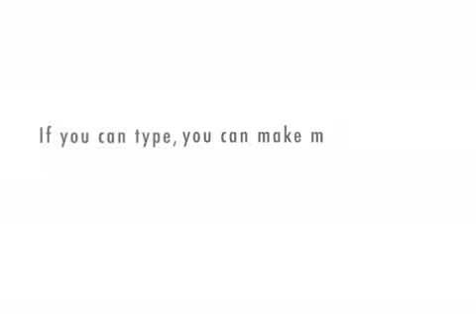Little monkey gets rejected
This is about a little monkey who gets rejected by a chick.